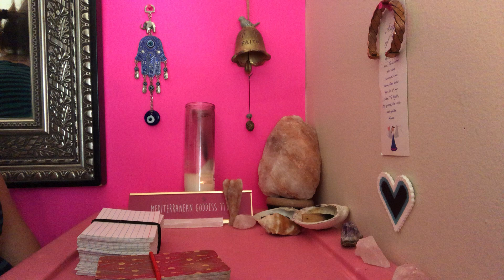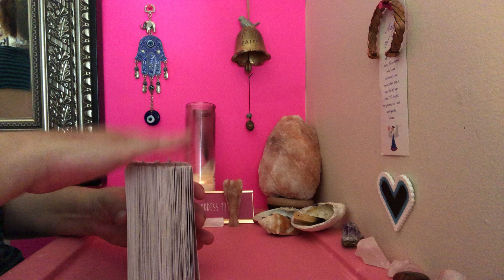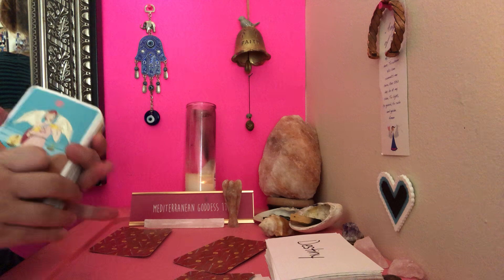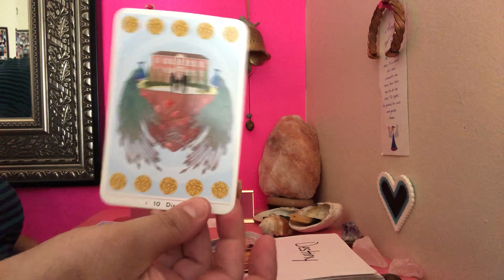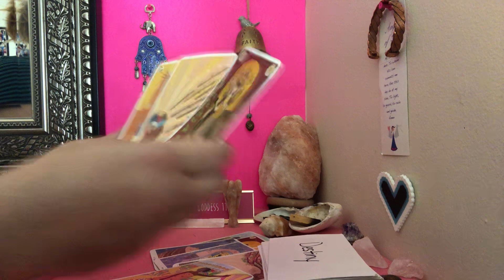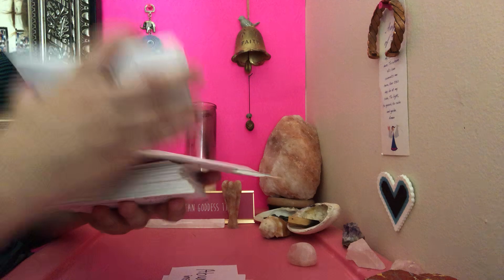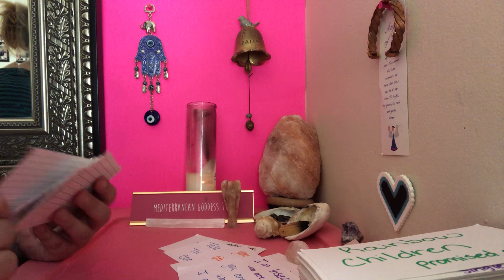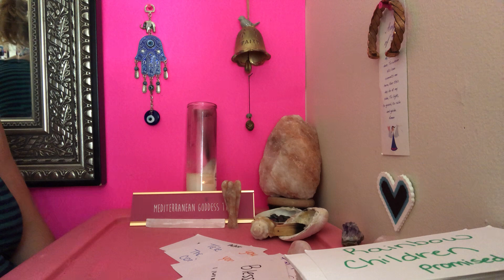🌞💖🌞WOAH!!! COLLECTIVE TAROT LOVE READING!💖💖🔥🔥